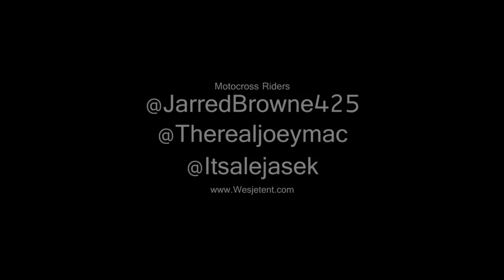Bazooka Tha Disciple - Ridin' ft. H.U.R.T. (Official Music Video)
"P3: Praize, Psalms & Pianoz" The Album, Coming Soon.